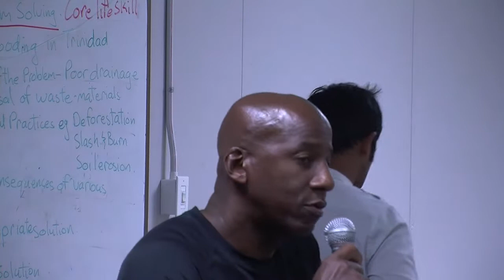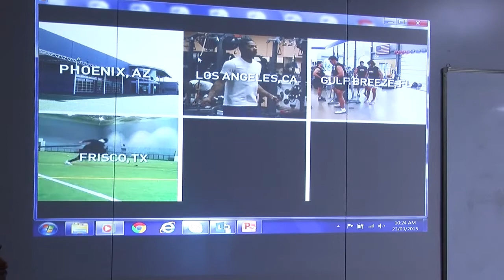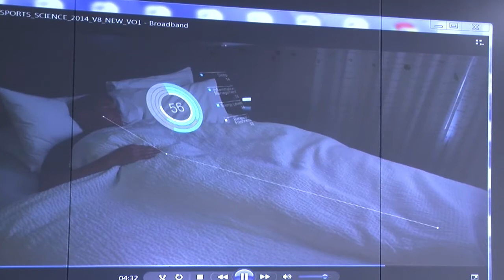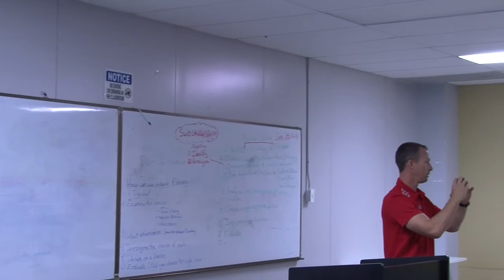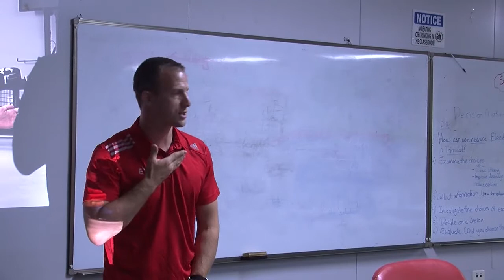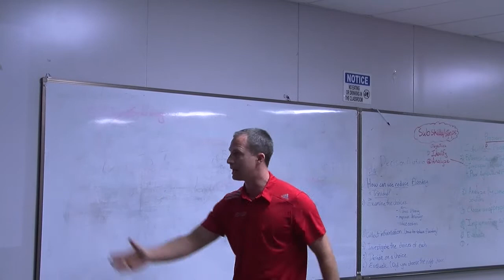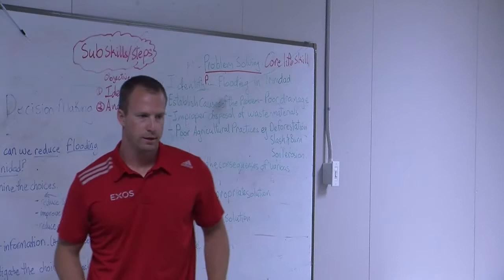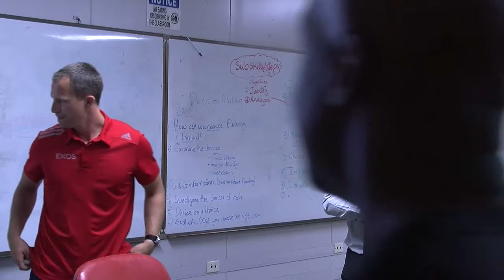EXOS Performance Director, Brent Callaway, visits The University of Trinidad and Tobago